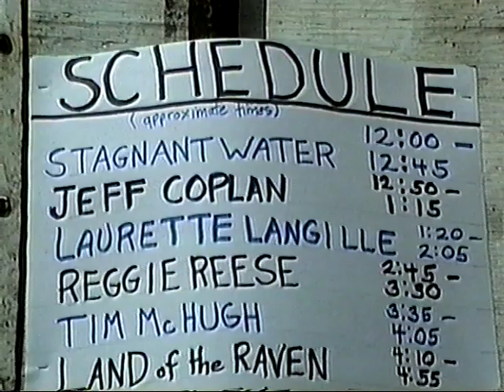1st Alger Music Festival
The first Alger Music Festival includes Matt Conrad, Jerry Steamer, Shane Boudet, Flat Ratchet, Stagnant Water
Jeff Coplan, Laurette, Reggie Reese, Tim McHugh.